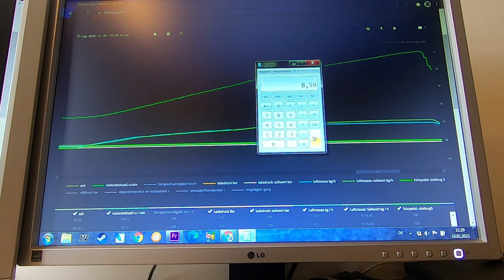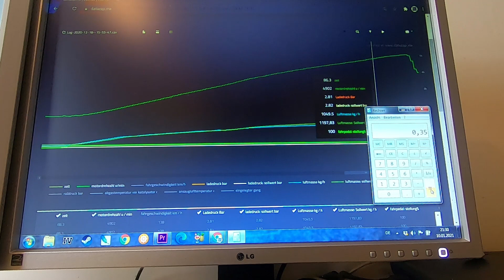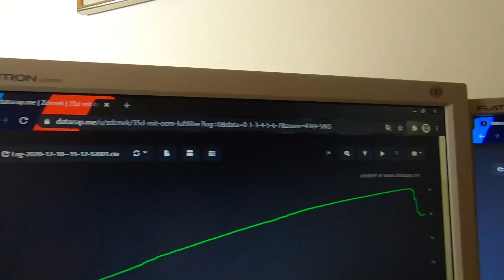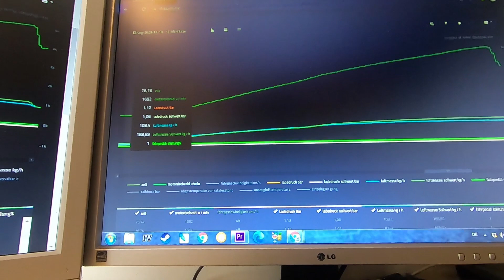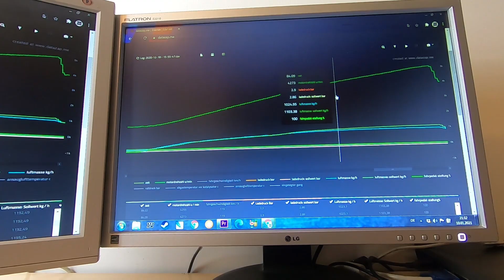Was bringt der Pipercross Sportluftfilter beim BMW 35d N57 X3 F25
Mit Öl bedeckt: